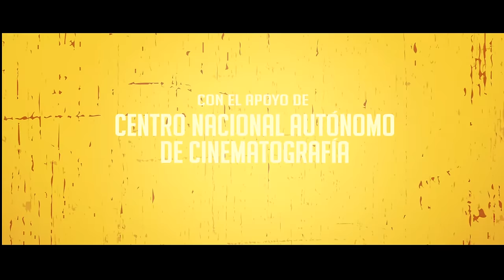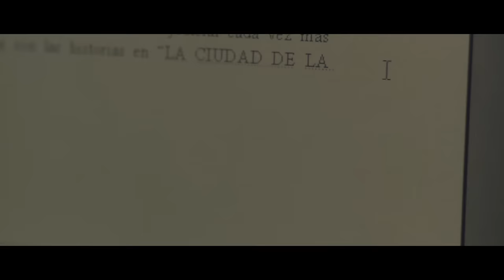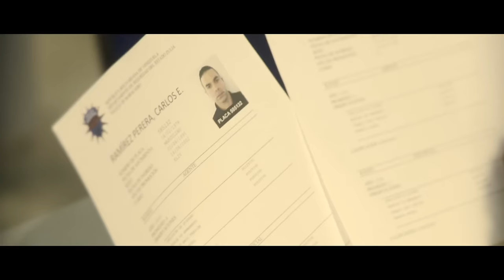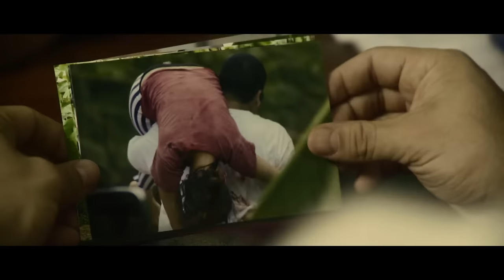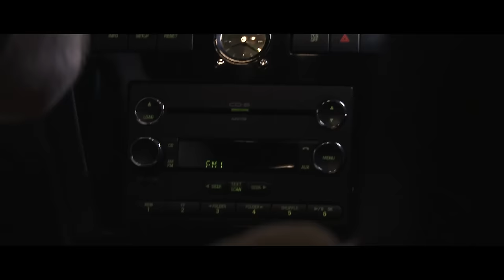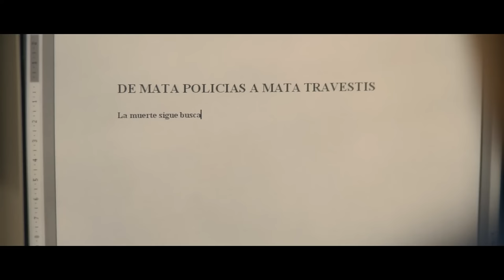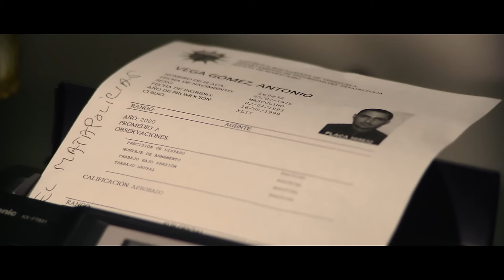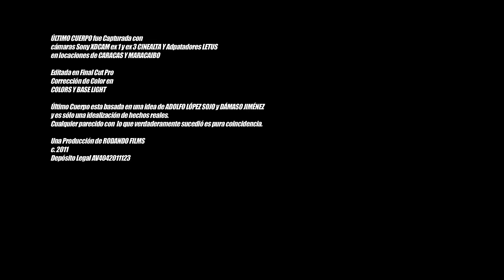Ultimo Cuerpo | Pelicula Completa | William Goite | Jean Paul Leroux | Mercedez Carolina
Un periodista de sucesos investiga el caso de la muerte de un travesti a orillas del lago de Maracaibo, su investigación lo lleva hasta los móviles del asesinato. La película esta inspirada en la vida del comunicador Zuliano Heberto Camacho.

Director: Carlos Daniel Malave
Stars: William Goite, Jean Paul Leroux, Mercedez Carolina